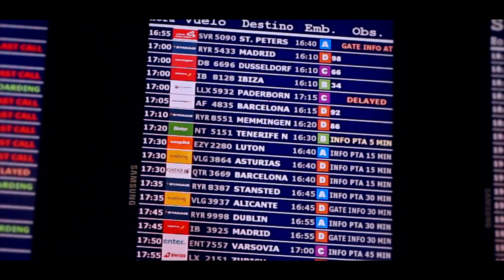Last Days: Mallorca Cycling Vlog Episode Five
All good things come to an end. Looking forward to returning to Mallorca already.